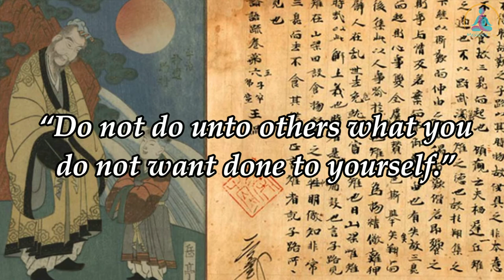The inspirational story of Conficius - China’s greatest philosopher | by: Meditateray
Widely considered as one of the most important and influential individuals in human history, his teaching and philosophy greatly affected people around the world and remain influential today.
He devised the Golden Rule as one of the principles of morality and he exemplified his own brand of humanism.
His virtue ethics have been among the most important ideas in Chinese History.
At some point or another, you’ve probably heard of Confucius as he is known as the greatest teacher in all of China.  His teachings continue to inspire people today with a profound legacy not just on China itself, but all throughout Asia.
So who was this man, and what are the lessons that we can learn from him?